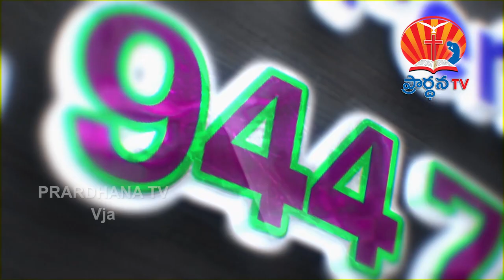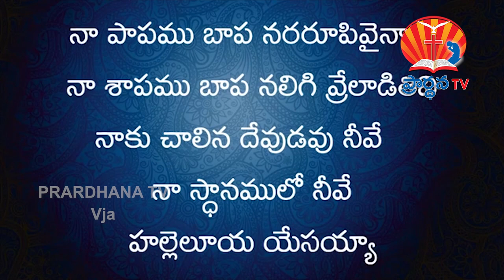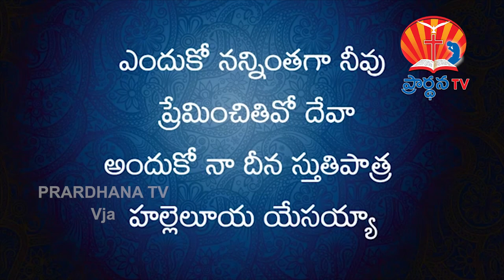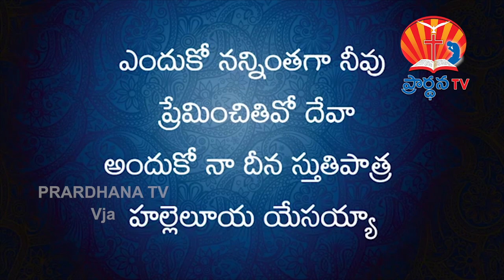lokesh garu || 20-09-2018 ||అంశం : వేకువ ప్రార్ధన